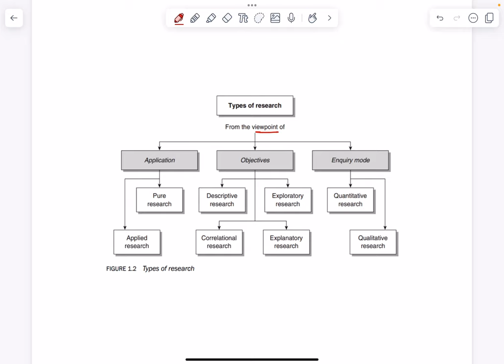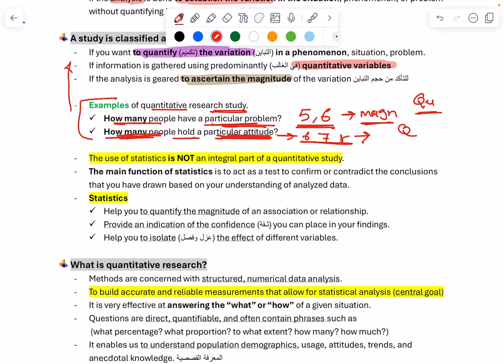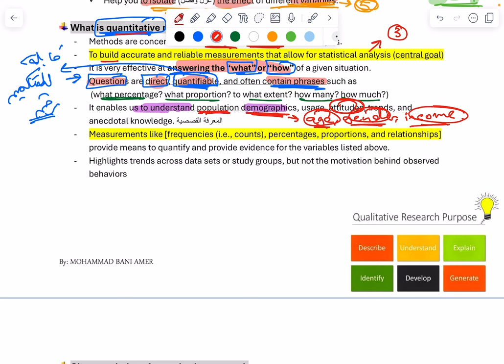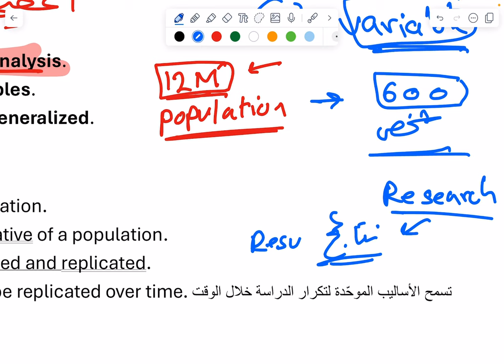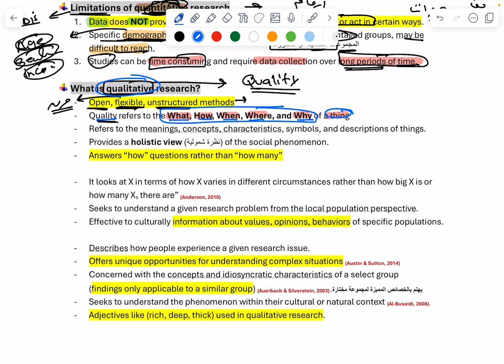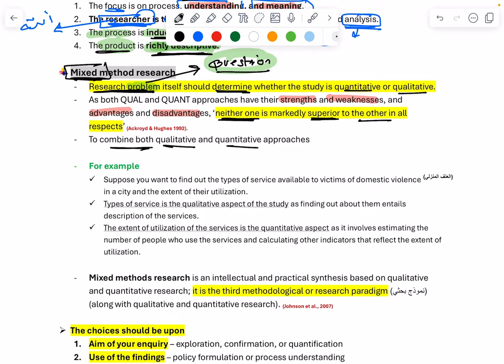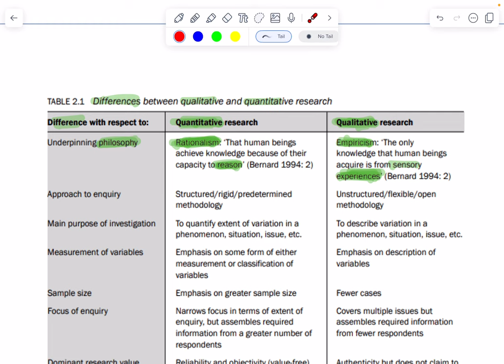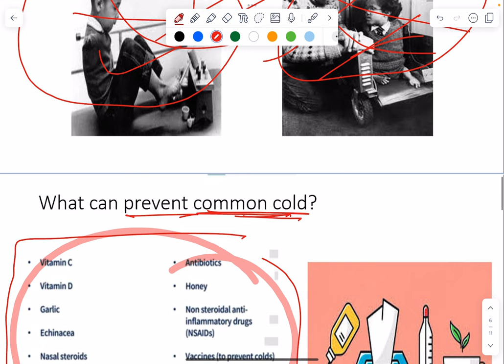Lecture 2, Intro to research